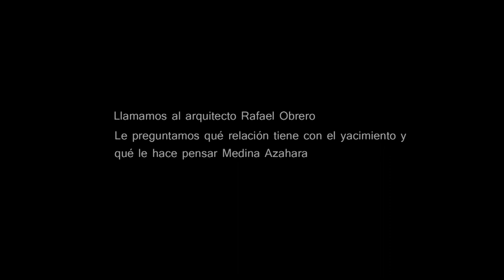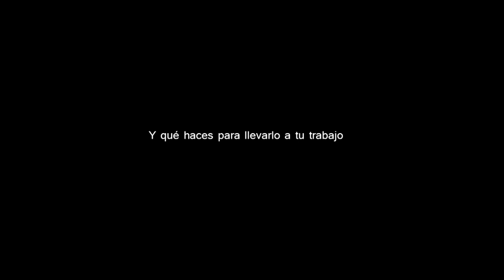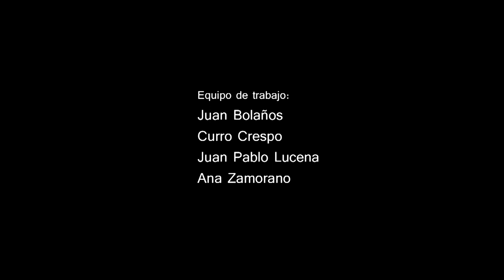Rafael Obrero: El camino pasa por Medina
La relación entre vacío y construido en la ciudad. Mientras prepara su obra «Minor Swing», el arquitecto Rafa Obrero reflexiona sobre la conexión con el entorno de Medina Azahara y de su importancia al introducir en occidente el jardín de crucero: articulados mediante un andén perimetral y dos andenes que se cruzan en cruz y dividen el jardín en cuatro partes.
Imágenes y vídeo: Rafael Obrero
Edición y montaje: Juan Pablo Lucena.
Equipo de trabajo: Juan Bolaños, Curro Crespo, Juan Pablo Lucena, Ana Zamorano.
«El camino pasa por Medina» es una serie en la que preguntamos a personas, no necesariamente relacionadas profesionalmente con el Conjunto Arqueológico, por su vinculación emocional con Medina Azahara: una anécdota vital, fuente de inspiración, etc. Si quieres participar, puedes hacerlo en comentarios o enviando un email a